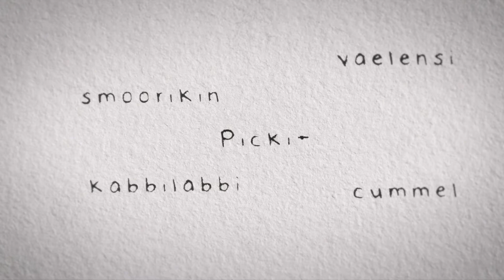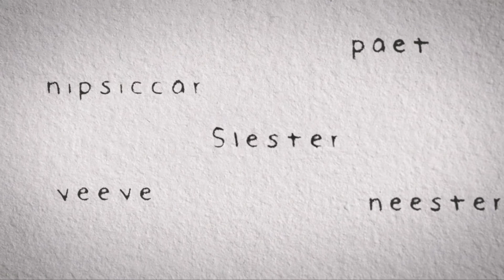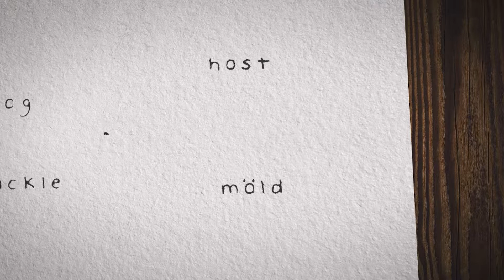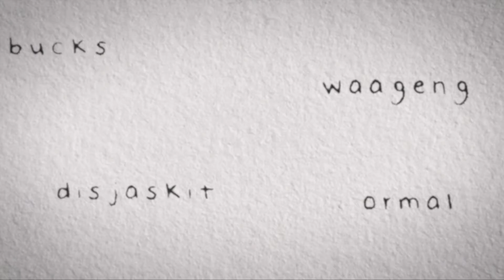Da Dirty Wan | Shetland Dialect Film | Shetland ForWirds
Film created by Jonathon Bulter and Lauren Bulter for Shetland ForWirds.